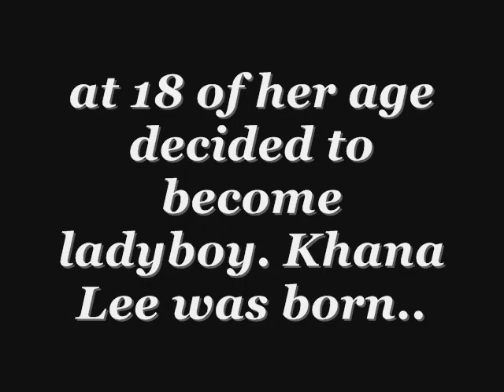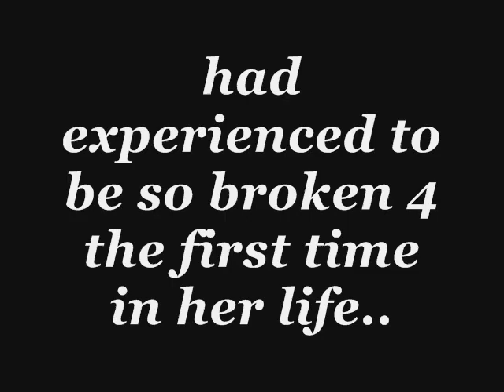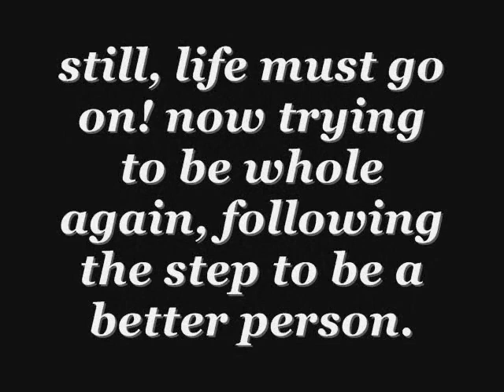newhalf Khana Lee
my story of life. thannksz for watching!